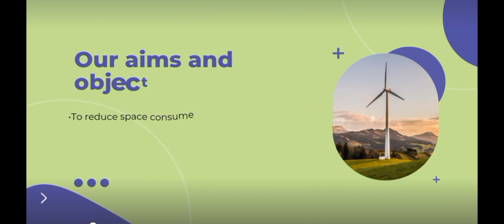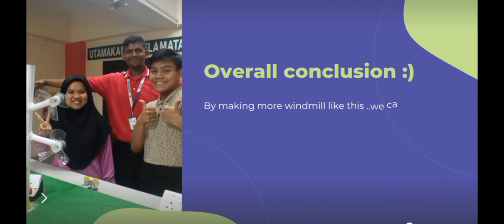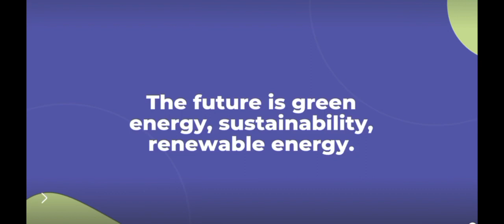NTC 2022: Sparks of Baling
NAMA SEKOLAH: MRSM Baling, Kedah
TAJUK PROJEK: Tree Windmill
SDG: Industri, Inovasi & Infrastruktur (Industry, Innovation & Infrastructure)